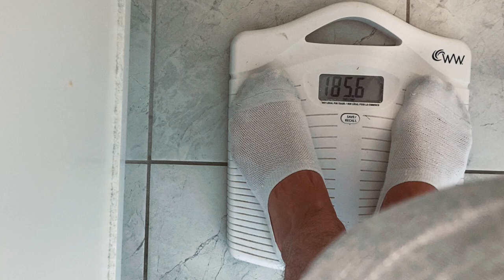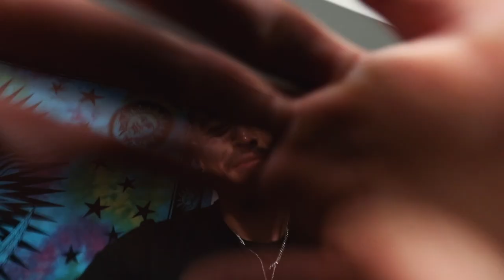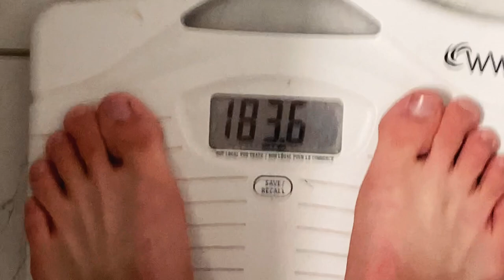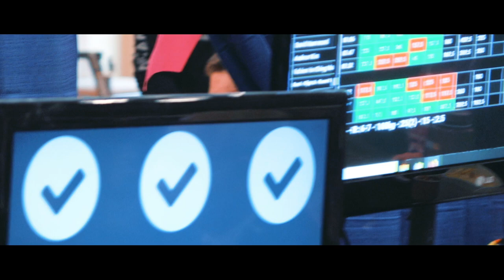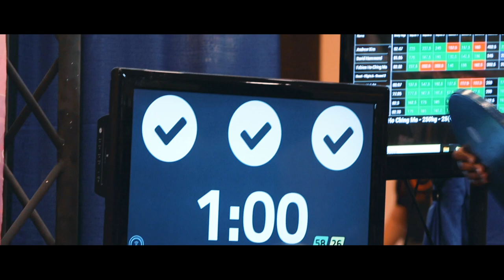DOMINATING MY FIRST POWERLIFTING SHOW! (We're Going To Nationals...)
Hey guys, welcome back to another video on the channel! In this one I take you through my powerlifting meet and show you all that it has to offer! I'll see all you guys in the newest series coming up and with that said I will catch you all in the next one, cheers! :)